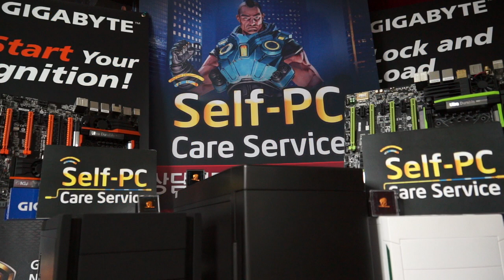130808 NLB 12강 B조 1매치 Jinair Stealth vs VTG Raon 1경기 상